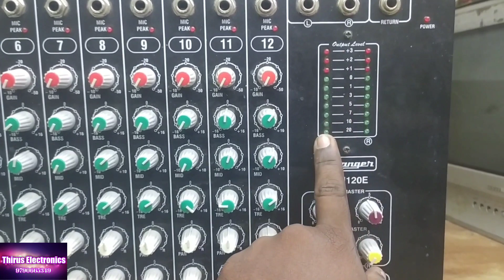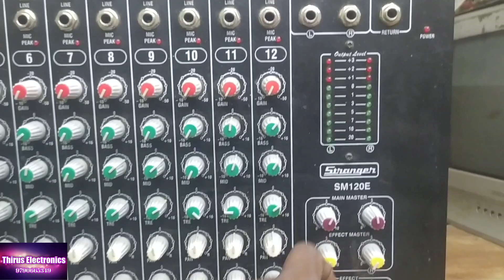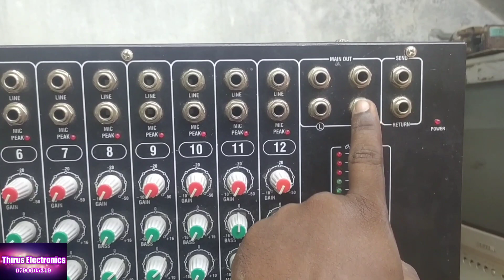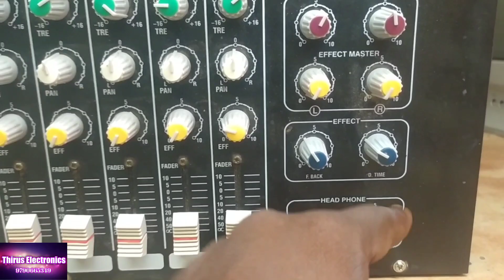stranger 12channel mixer fauld to full review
stranger 12 channel mixer full review
12 channel stranger mixer board fauld
stranger mixer board channel repper
stranger mixer sm120 full review
mixer 12channel reper
stranger mixer board service tamil
stranger mixer 12 channel audio fauld
12channel stranger mixer board full review
stranger mixer audio test